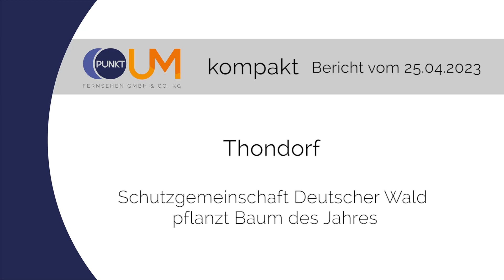PUNKTum SDW-Ortsgruppe Hettstedt pflanzt Baum des Jahres in Thondorf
SDW-Ortsgruppe Hettstedt pflanzt Baum des Jahres in Thondorf